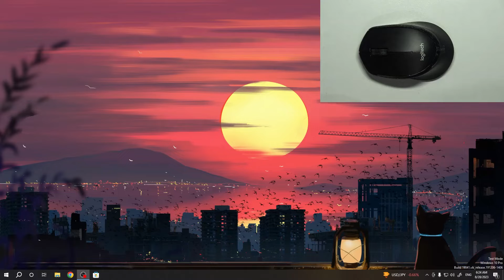How To Connect Logitech M330 Silent Plus With PC & Laptop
Welcome to our comprehensive guide on how to connect your Logitech M330 Silent Plus wireless mouse to both your PC and laptop. If you're looking for a quiet and efficient mouse to enhance your productivity, the Logitech M330 Silent Plus is a great choice. In this step-by-step tutorial, we'll walk you through the process of pairing your mouse with different devices. Join us as we explore the simple steps to achieve a seamless and hassle-free connection, allowing you to experience smooth navigation and clicking.

How do I connect the Logitech M330 Silent Plus to my PC or laptop?
Is the pairing process different for Windows and Mac computers?
Do I need to install any software to connect the mouse?
Can I connect the mouse to multiple devices simultaneously?
What kind of wireless technology does the Logitech M330 use for connectivity?